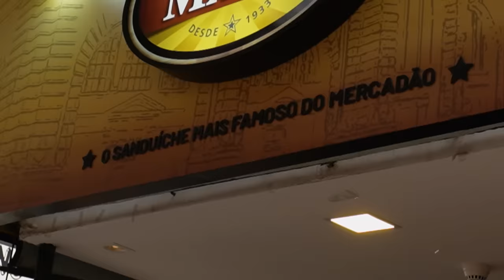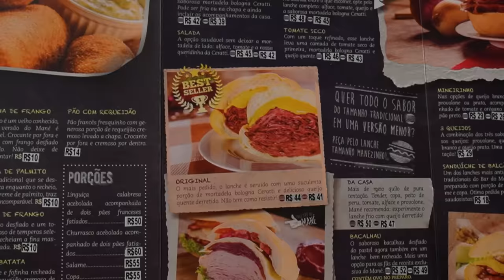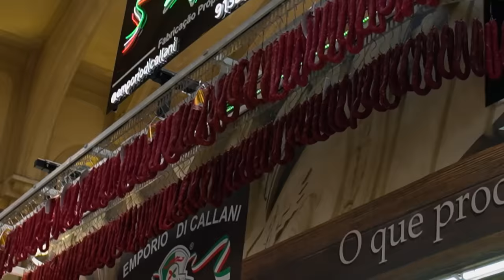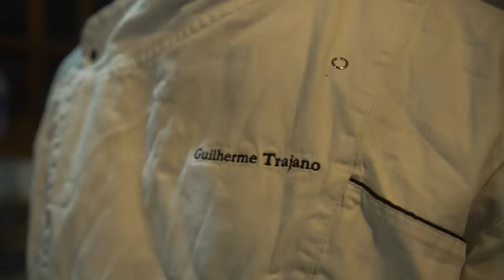PROVANDO COMIDAS PAULISTAS